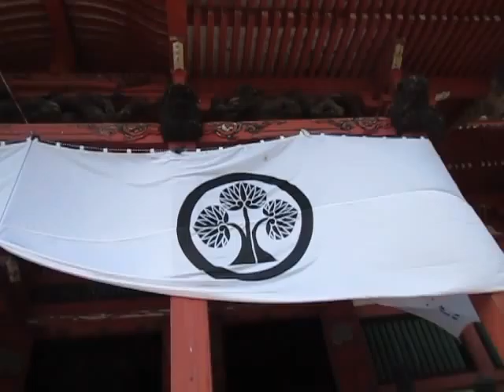甲斐善光寺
武田信玄が、
信濃善光寺の焼失を恐れ、
永禄元年（1558）、
諸仏寺宝類を奉遷した